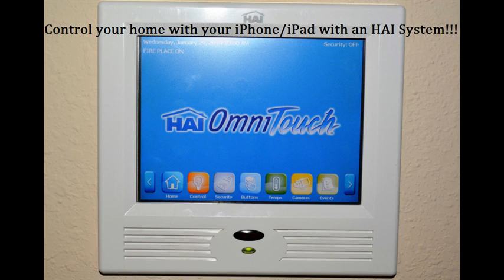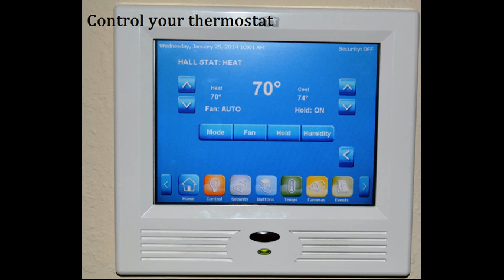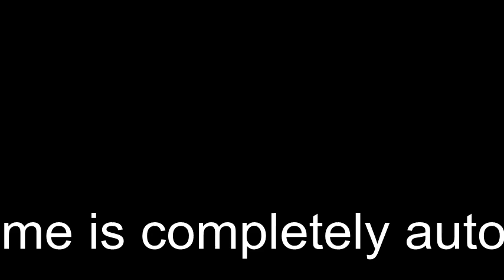10339 Collin Park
This home features Leviton HAI Security & Automation's, OmniPro IIE controller, (1) OmniTouch (1) OmniTouch 5.7 , Touchscreen Hub, Video Encoder, Omni Console, Omni Zone Expansion Module, (1) Omnistat thermostat RC-80B, Extended Range Indoor/Outdoor Temperature & Humidity Sensor, (7) HAI UPB dimmer switches, (6) HAI UPB 6-Button Scene Switches and Home Control for Garage and Fire place controls. Remote access with mobile devices.